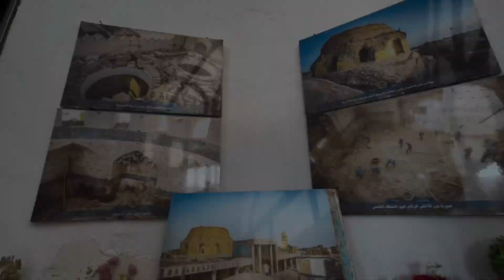Yazidi aaj bhi zinda hai / bugz e ahlebait dekhiye 😱 / hamla karne wale yazidi kon hai 😡😤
Imam hasan askari a.s ke roze par hamla kon karta hai
Kaha se ate hai ye
Yazidi qom aj bhi zinda hai
Har bugz e ahlebait me jine wala insaan yazidi hai.

Ajmer sharif.